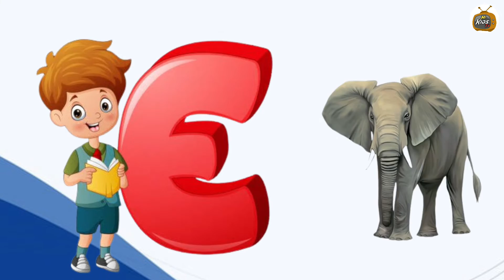abcd | apple | a for apple b for ball |Phonics song | abc Song